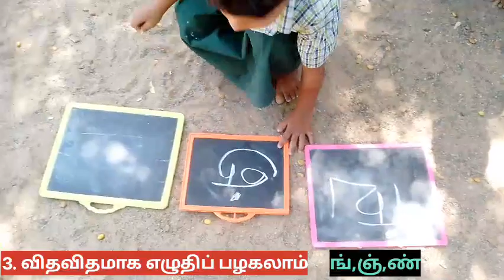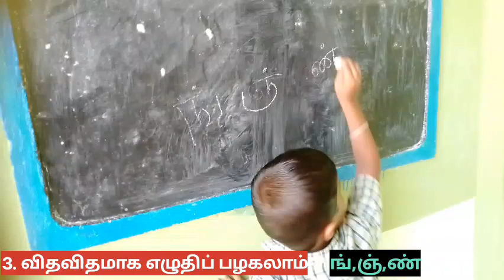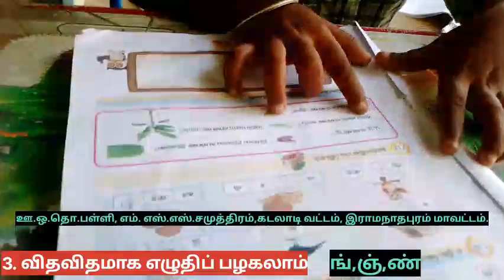15 August 2023(4)